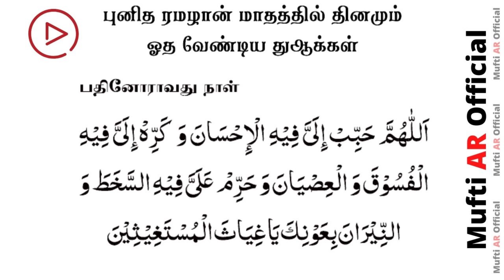11th RAMZAN DUA | DAILY RAMZAN DUA | RAMZAN 2022 | MUFTI AR OFFICIAL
Mufti Raqib
Mufti
ATTUR MUFTI
Attur Imam

jazakallah khair